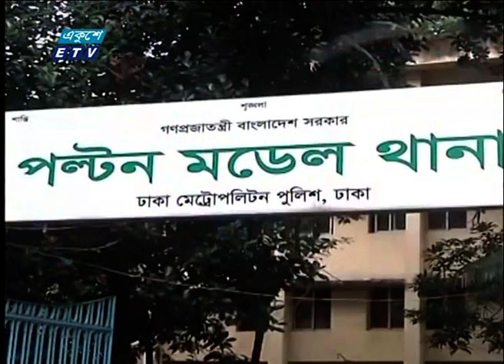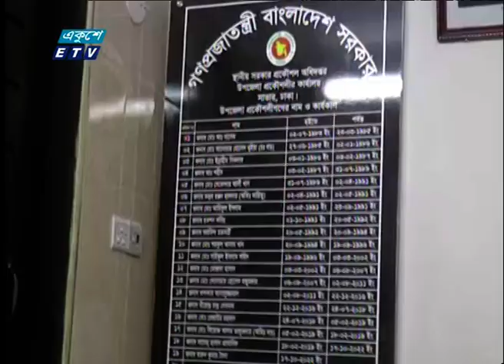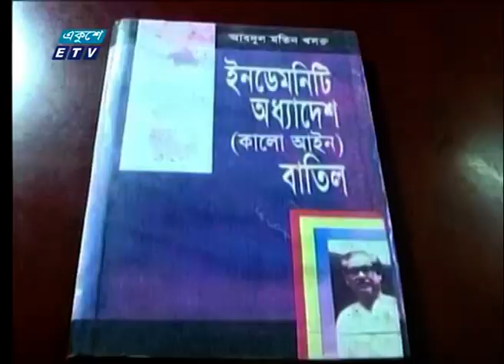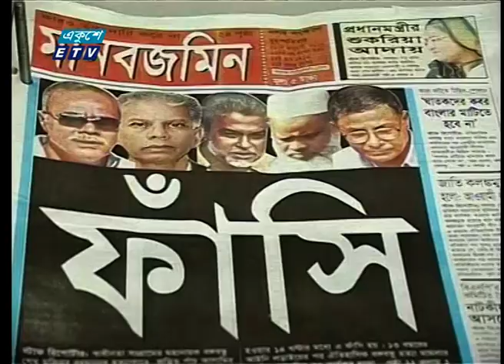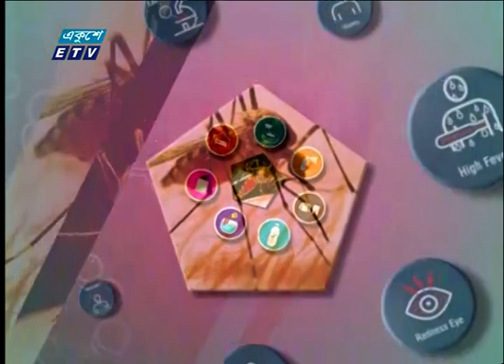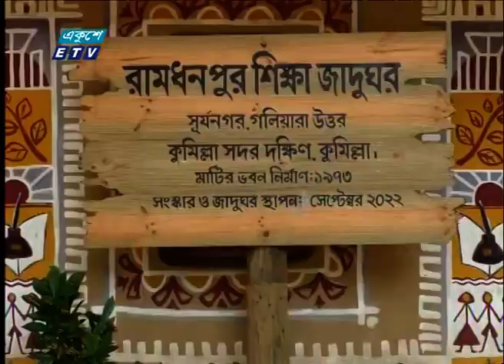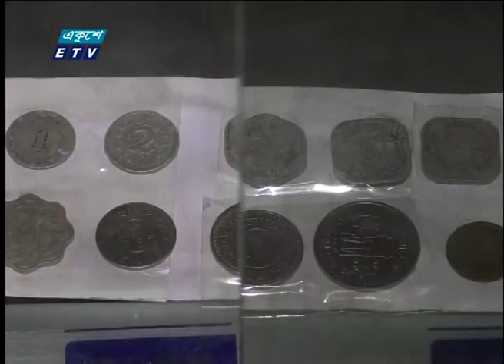09 AM News || সকাল ০৯টার সংবাদ || 18 August 2023 || ETV News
09 AM News || সকাল ০৯টার সংবাদ || 18 August 2023